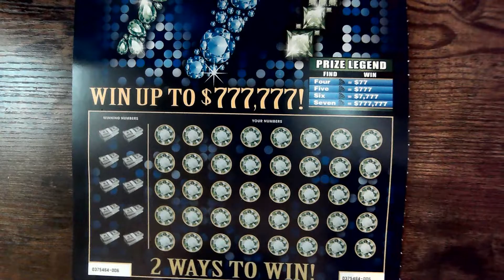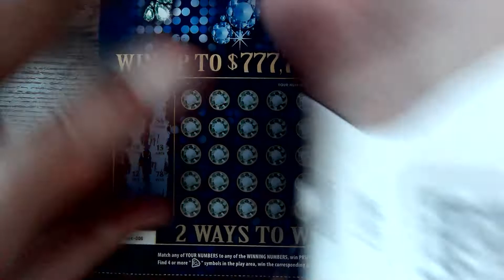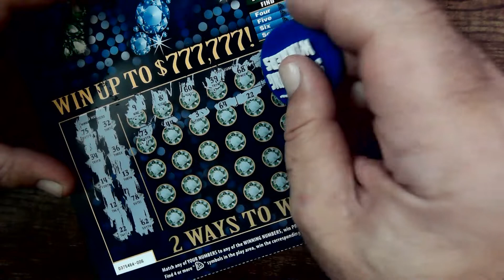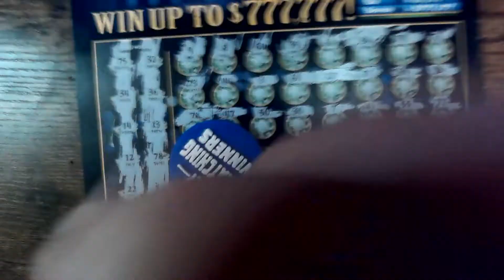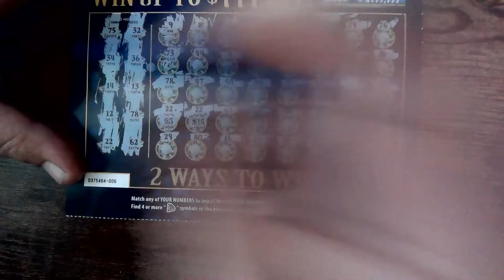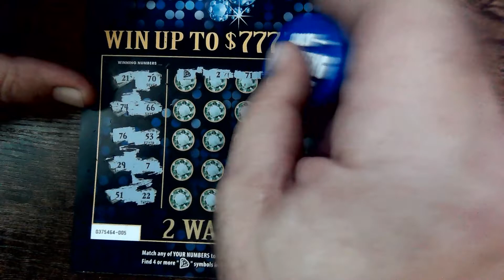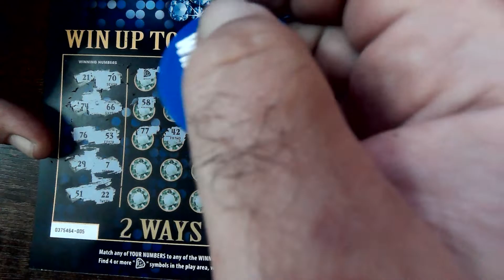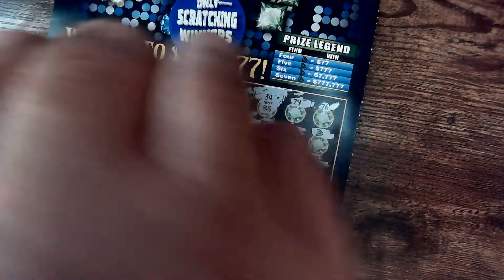GA LOTTERY 777😁 SHOCKING SESSION⚡⚡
COMMENT ON EACH VIDEO FOR A CHANCE TO WIN A TICKET ON SOUTHERN SCRATCHIN' LIVESTREAM EVERY SATURDAY AT 2PM EST.
RING THAT BELL TO BE NOTIFIED. I SCRATCH TICKETS OUT OF GEORGIA, I POST EVERY SUNDAY, TUESDAY AND THURSDAY NIGHTS. HAVING FUN AND MAKING GREAT FRIENDS IS WHAT I AM ALL ABOUT. I WILL HIT A CLAIMER AND I WANT YOU TO SHARE THAT JOURNEY WITH ME AS I FIND IT. DONT MISS IT😁 LOVE YOU ALL💙